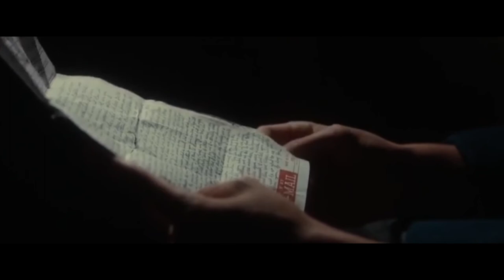Ithaca (2015)_ you are a men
Ithaca (2015)
Ithaca is a 2015 American drama film directed by Meg Ryan and written by Erik Jendresen. The film is based on William Saroyan's 1943 novel TheHumanComedy. The film stars Alex Neustaedter, Jack Quaid, MegRyan, Sam Shepard, Hamish Linklater and TomHanks. The film was released on September 9, 2016, by Momentum Pictures

CREDITS:
Directed by: Meg Ryan
Produced by: Janet Brenner, Laura Ivey, Erik Jendresen
Written by: Erik Jendresen
Based on: Human Comedy by William Saroyan
Starring: Alex Neustaedter, Meg Ryan, Jack Quaid, Sam Shepard,
Hamish Linklater, Tom Hanks

Andrew Dunn cinematography
Edited by John F. Lyons

Apple Lane Productions production company
Distributed by Momentum Images

FILM DESCRIPTION:
In 1942, Homer Macauley (Alex Neustaedter) is a young boy determined to become the best and fastest bicycle telegraph messenger in the small fictional town of Ithaca, CA. His older brother, Marcus (Jack Quaid), along with most of the city's youth, have left to serve in World War II, worrying the family. His father (Tom Hanks) has died recently in the war and the boy has had to take care of his widowed mother (Meg Ryan), his older sister and 4 year old brother. Homer sends letters carrying messages of love, desire, pain, and death, hoping that one of them announces the return of his brother.

about me
the MOVIE NOTES channel is a channel that shares parts of the film in which there are words or dialogues that can be a favorite scene in a film, of course we do not intend to steal someone's work, the copyright remains fully owned by the producer or film maker.
the MOVIE NOTES only wants to share the interesting parts of the dialogue of a film, which might be a source of inspiration for some people.